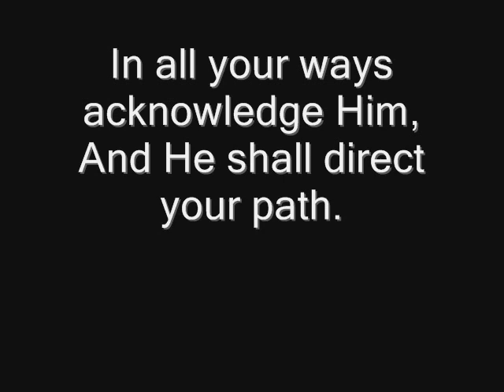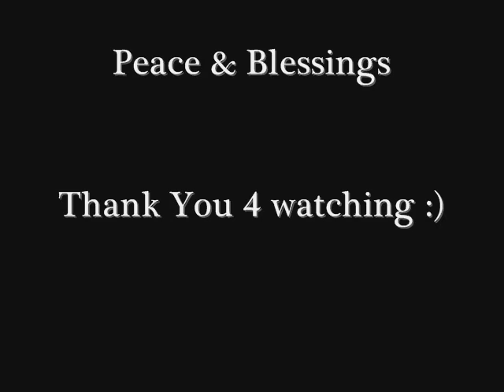The Truthettes Making A Way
The Truthettes released the album Making A Way on February 20, 1985 under Malaco Records known today as Malaco, Inc.

The artwork used in the video:

Link of Courage - Larry Poncho Brown
Modern Dance - Suzy Hart
When Praises Go Up - Herman Woodall
Spiritual Awakening - Edwin Lester

Thank you to those artists.  Please enjoy :)